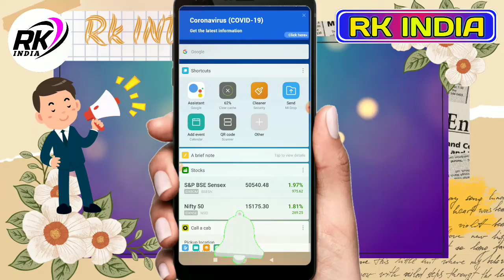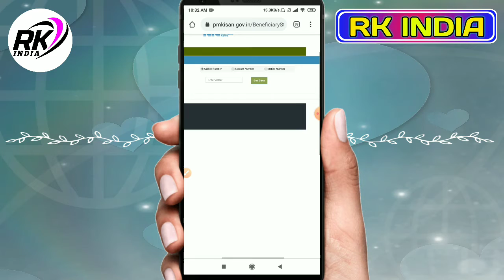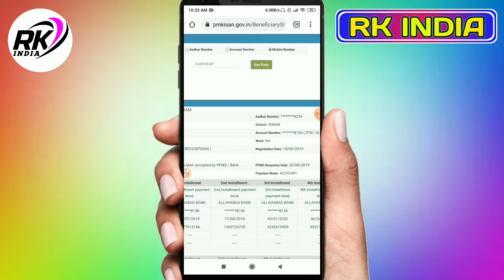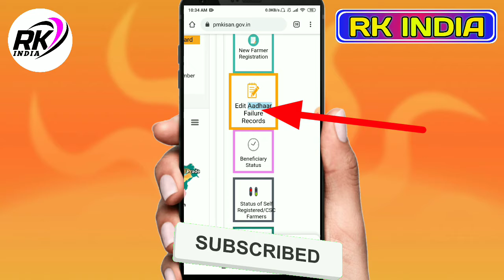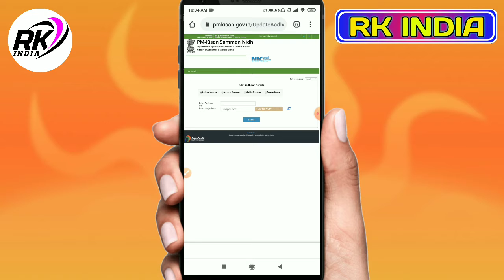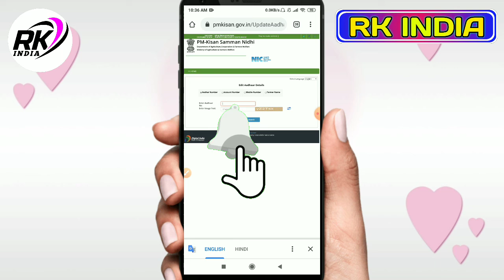Pm kisan nidhi yojana me aadhar verify kaise kare Aadhar is not verify May 2021 How to verify Aadhar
Pm Kisan Nidhi Yojna me Aadhar Number verify kaise kare 2021 Aadhar is not verify
pmkisan.gov.in
How can I verify my Aadhar card in PM Kisan samman Nidhi 2021May New video
How can update my Aadhar card in Kisan Yojna
Pm Kisan Nidhi Yojna me Aadhar card Kaise add /verify kare 2021
Aadhar Number is not verify kaise Sahi kare
Aadhar record not found bata Raha Hai keya kare pm Kisan Nidhi Yojna me
Pm Kisan Nidhi Yojna me Aadhar Number verify kare mobile se
Pm Kisan Nidhi Yojna ka Aadhar card Kaise pata kar ki verify hai ya Nahi 2021. may
Pm Kisan Nidhi Yojna me Aadhar card Kaise add kare mobile se

2 :- 👉👉 second Page PM Kisan Nidhi Yojna  Direct Links

Hello Freands kaise Hai Aap Sabhi to Aaj hamne is video me batya hai ki kaise Aap Pm Kisan Nidhi Yojna me Aadhar card Kaise add verify kare Apne mobile phone se or Kaise Check kare ko paisa aaya Hai ki Nahi Sabhi BAAT Batya Hai is video me